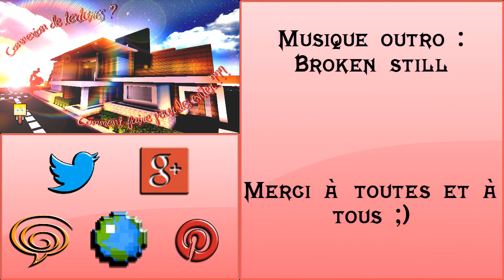Minecraft : CT??? Keskeucé et comment faire pour les éviter?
GOOGLE+ (ça doit passer, c'est pas précis comme lien :/)